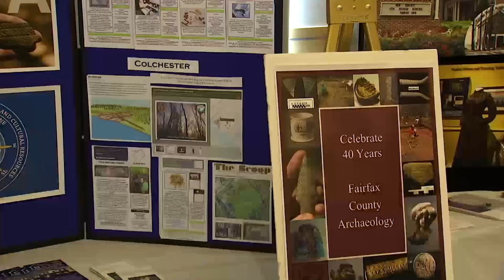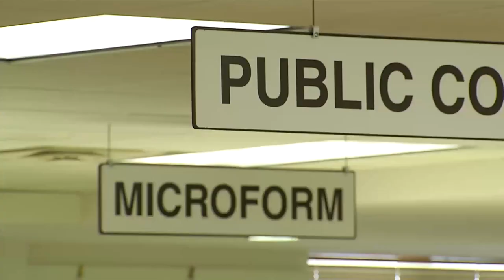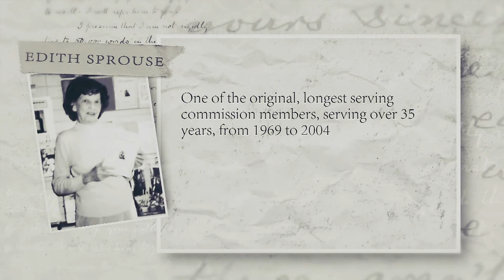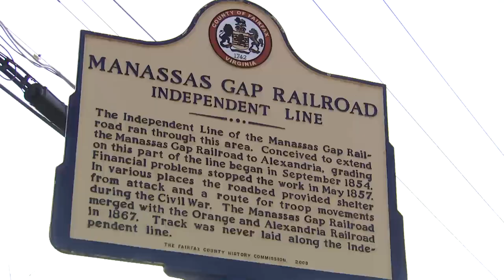History Commission Celebrates 50 Years of Promoting County History